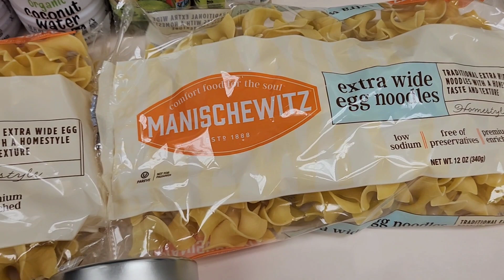My Purchases At Winn Dixie ! ($50 Total)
Had some excellent deals today that I just couldn't pass up.

Bought this stuff while on brek